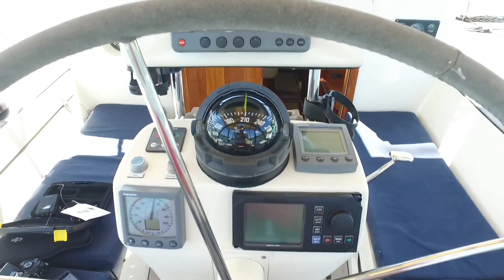Parts Uncharted 2019 #14 SEARCH and find the Puffin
The Search goes on;
The Puffin

While we are visiting the home grounds of Eddy, we enter into French history. But by chance we come across a Dutch build centerboard which we visit before moving on to Arzal.

We are traveling in the search for is our destination, which will take us to places uncharted;

Do we really want to travel in hermetically sealed polyester vessels, through the rural blue ocean in search of utopia of  Southern ocean and the Pacific? And to endure the cold of the arctic or eating only in Hard Rock Cafes and McDonald’s?

CREDITS AND BACKGROUND READ ALL ABOUT US
Starring:  Eddy Del Pino

On board with Sailing Marinus;
we follow the principles of many, but yet only those of our own. We are shorthanded but not alone; Since the dawn of time we came, moving silently through the centuries, living many secret lives, trying to reach the time of the meeting, where the few remaining fight to the end. No one has ever known we were among you, until now ., let the journey begin.

MUSIC CREDITS

Music themes by  Aakash Gandhi